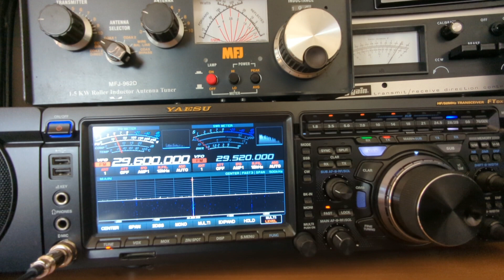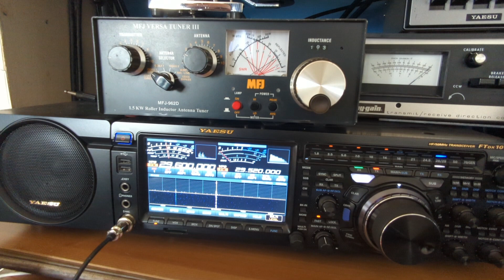Beaming Europe on 29 Mhz FM - Frequency Modulation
Early Sunday morning and the FM signals are starting to sound well at the Radio station of M0YKS in the U.K.
 In this video I make radio contact with IT9YAF on Sicily Island and also EA8CCG from the Island of Tenerife.
Much further distanced DX can often be easily worked and you never know what will be in range with the super band conditions. However, today was two very nice QSO and a real pleasure to catch those guys on FM. 73!